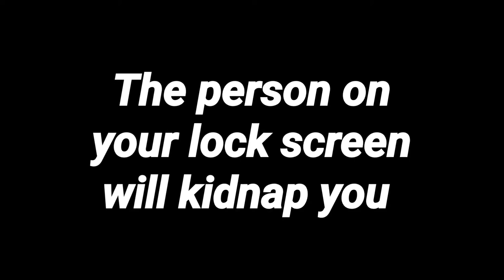I HOPE THEY DO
Audio is from TikTok